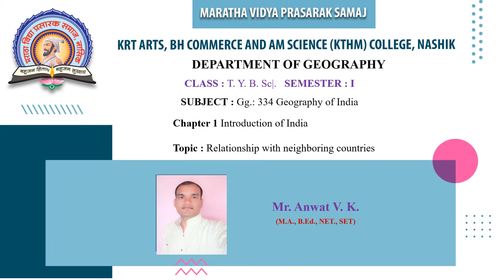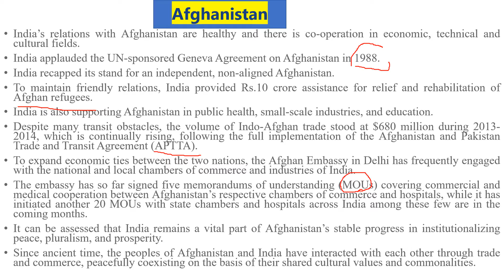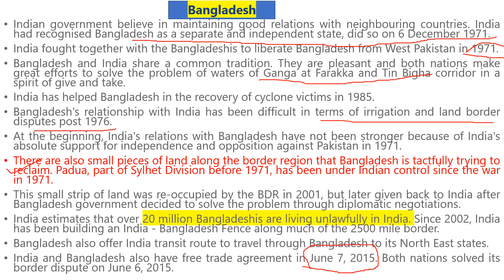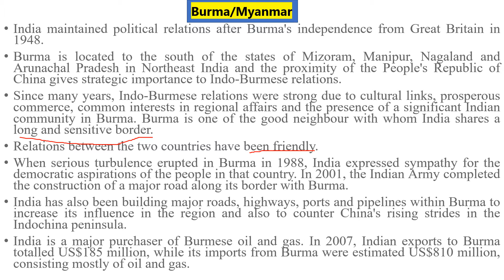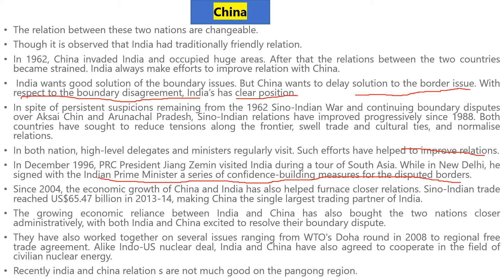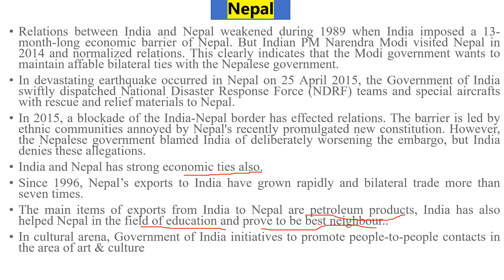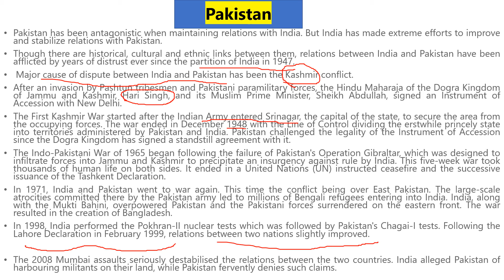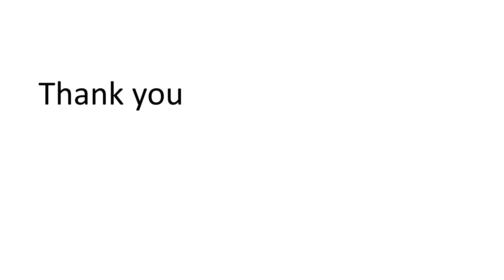TYBSc (Geography) |Sem III |Gg 334: Geography of India-I|Anwat Vitthal K.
Chapter: Introduction of India.
TOPIC:Relationship with neighbouring countries